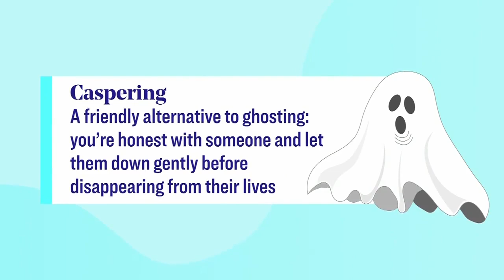The psychology behind 'ghosting' and what it says about you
“Social rejection activates the same pain pathways in the brain as physical pain.”
From why it happens, to how to deal with it when it does – Karlyn Percil is guiding you through the social phenomena of 'ghosting'.